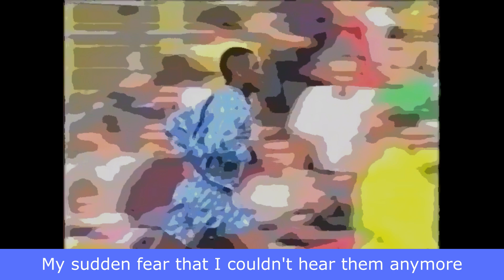Coventry City v Preston Song Review - Tavares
My song review for Coventry City v Preston. A Tavares worldie to, once again prove that we fight till the game is done.